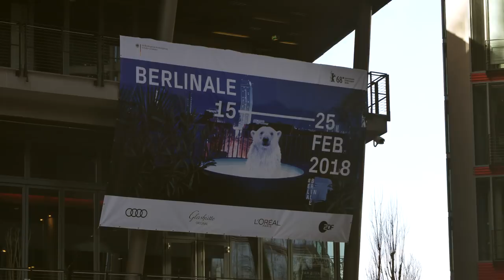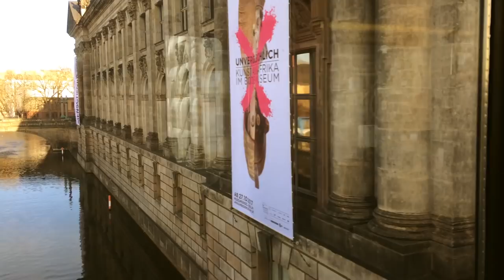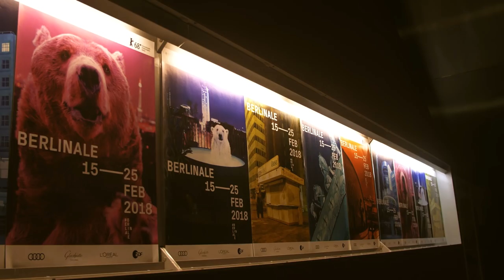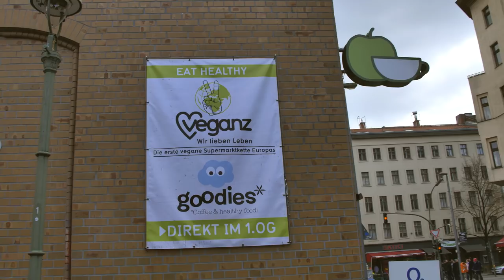Berlinale | 68. International Film Festival Berlin | with English subtitles